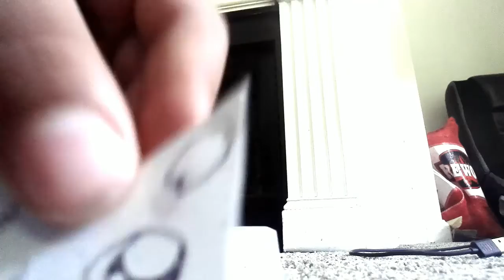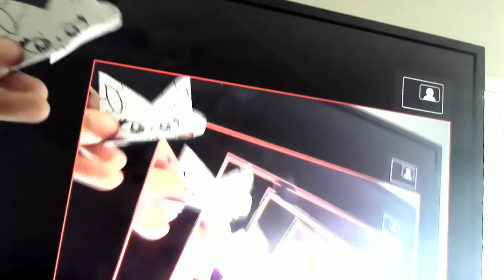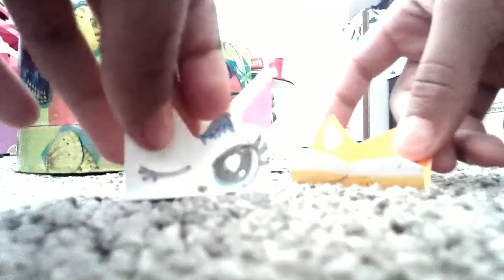funny toy molments 3*